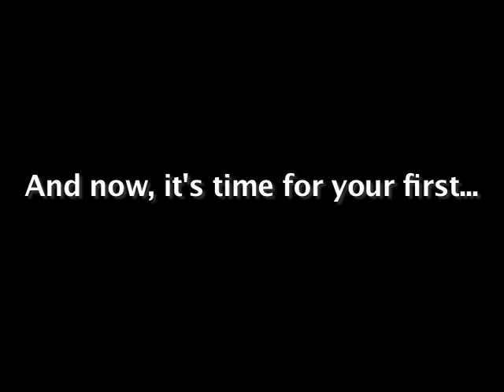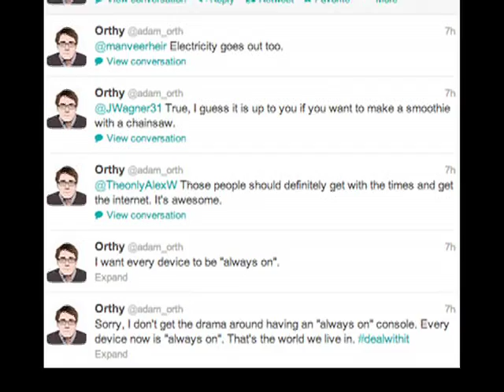Hard Dose Episode 001: LucasArts closes and Batman returns to his Origins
Bryan McBallz and Jordan Wade deliver their opinions on the week's biggest geek news directly to your veins in the first edition of Ultness.com's new weekly vlog: HARD DOSE.

This week we discuss the closing of LucasArts, the controversy of Xbox needing to always be online, the announcement of Batman: Arkham Origins, and the end of The Walking Dead Season 3.